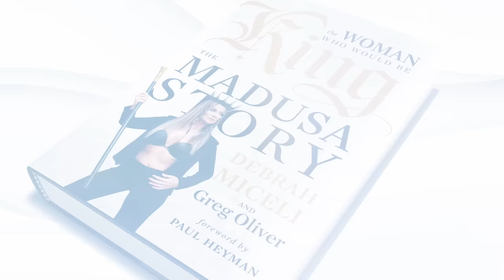The Future of Wrestling Takes Center Stage! | SurgeUSA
Welcome to this exciting episode of Surge USA, where we are proud to present some of the best matches featuring both seasoned wrestlers and debuting talents!

First up, former NWA World Women's Tag Team Champions Ella Envy and Roxy of Pretty Empowered 2.0 face off against the fierce duo of Jacey Love and Ruthie Jay!

Next, we have an explosive match featuring all new talent! Real Drago and Chico Adams take on Dirty South! The excitement is palpable as these four talented wrestlers go head-to-head, each one eager to make a name for themselves in the world of professional wrestling!

And that's not all! In another thrilling matchup, we'll see WOAD take on Samantha Starr!  It's a clash of styles that you WON'T want to miss!

In our main event bout, we have Rush Freeman and the man who attacked Trevor Murdoch on Powerrr: Daisy Kill! Will NWA veteran Rush be able to best the newcomer? Or will the unpredictable Daisy Kill be too much for him to handle?

With so many debuts on this episode, it's clear that the future of wrestling is bright! Don't miss out on this action-packed episode of Surge USA!